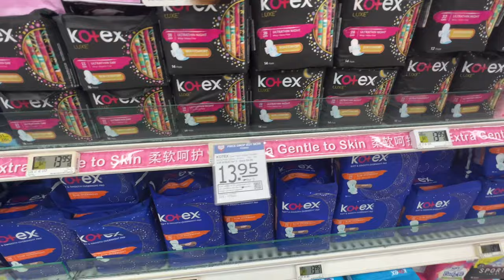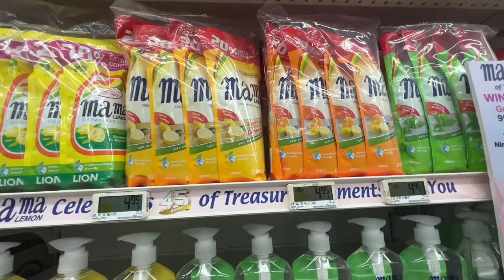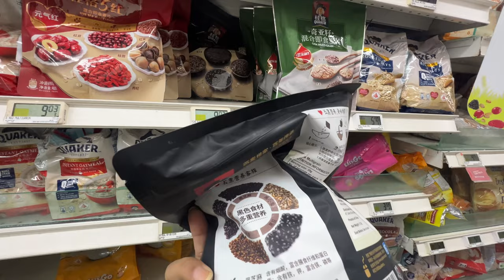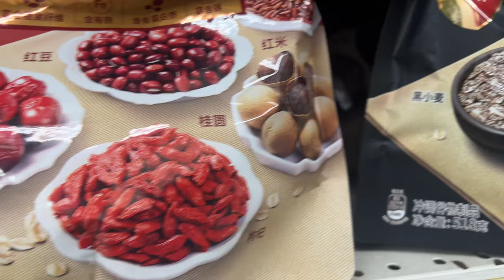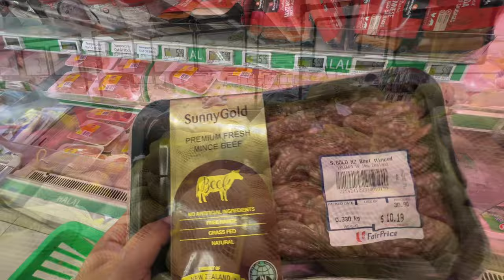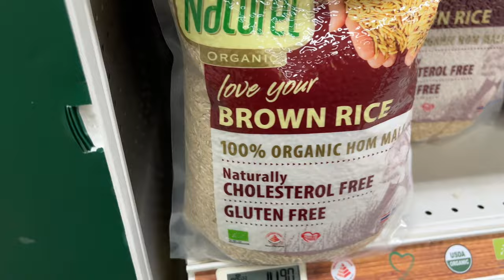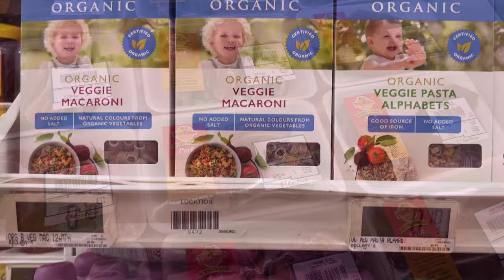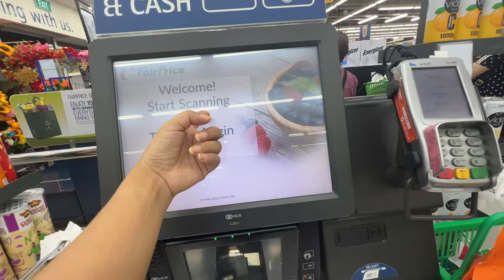Singapore's FairPrice Supermarket |Food Prices